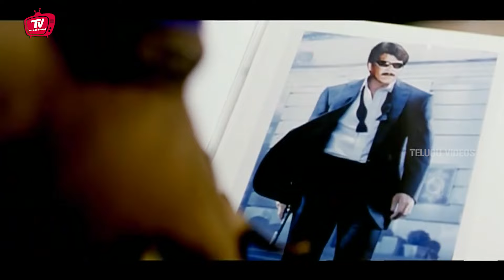Sunil And Kota Srinivasa Rao COmedy Scene | Telugu COmedy Scenes | Telugu Videos